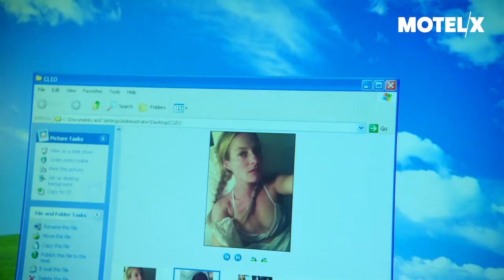Danny's Girl (2019) | Trailer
Danny's Girl (USA, 2019) by Emily Wilson